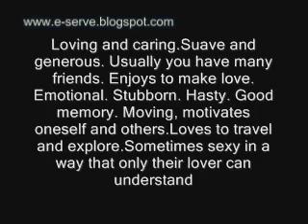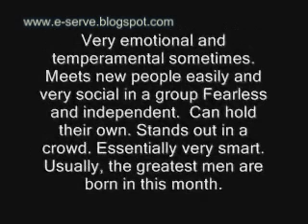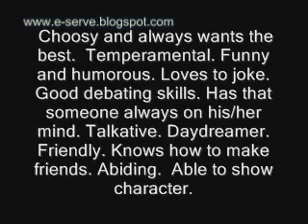Which Baby Are You - Part 3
some say that people can reveal by month birth. let check this out!!